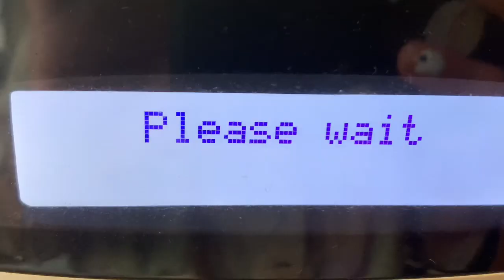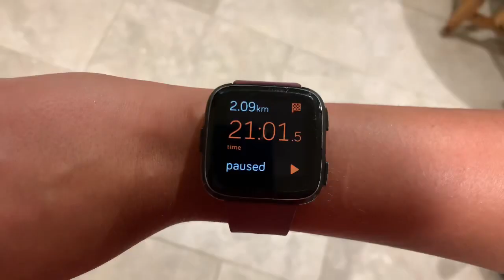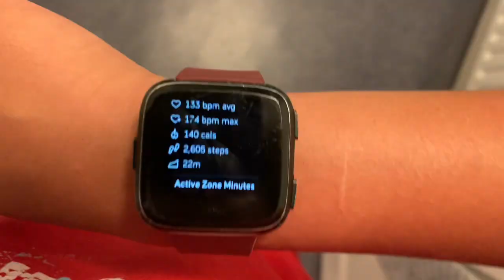How to Feel Real (again.) [S2E2]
Episode 2; including methods on how to stop dissociating and ground yourself in the present, the start of my ‘Running Everyday in June’ self-challenge, and a quick nail art update.

- Valereyus xxx